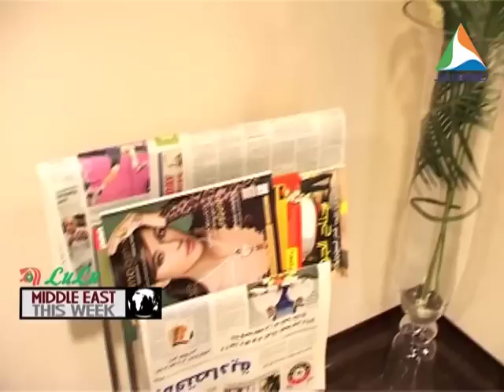Gulf's First Seven star Hospital Burjeel Abu Dhabi -special on JAIHIND TV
MD- Dr. Shamsheer Vayalil Interview
Dr. Shajir Gaffar - Corporate Manager Lifeline Hospital Group, Abu Dhabi, UAE